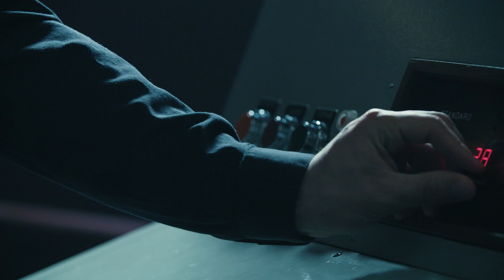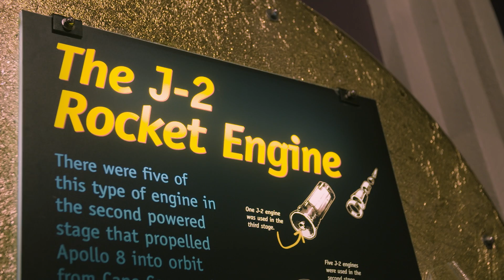Embracing the Unknown | Astronomer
As the self-described "Lorax" for the stars, Derek Kief has always been driven by an insatiable desire to question everything around him. Now he gets to live out his passion, sharing his love of the Universe with anyone who passes through the doors of Vancouvers own H.R. Macmillan Space Centre.